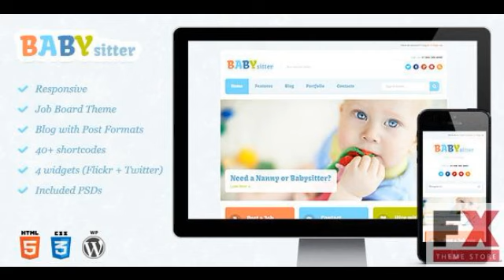Preview Babysitter - Responsive WordPress Theme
Description

Babysitter is a flat, clean and responsive theme. It is suitable for babysitters/nannies site, a mom_#8217;s blog or other baby oriented sites. Babys...

      , Columns
         : 2

      , Documentation
         : Well Documented